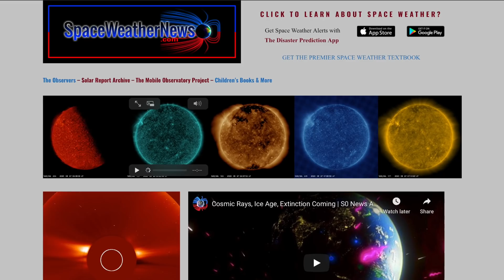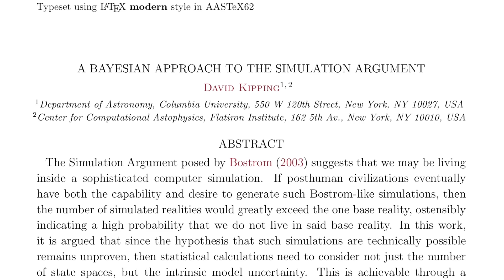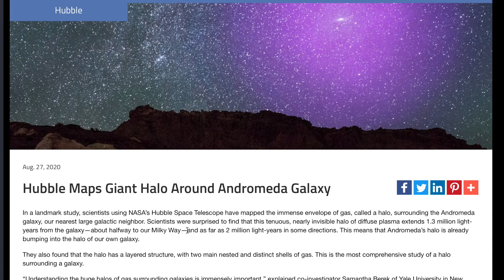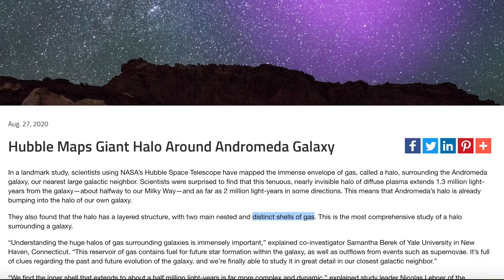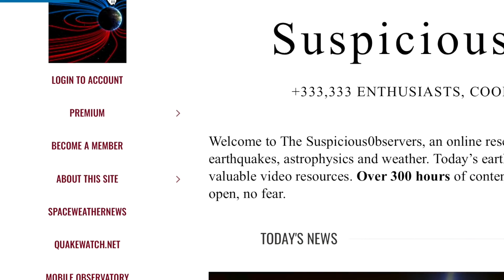Plasma Universe, Are We in The Matrix? | S0 News Aug.28.2020